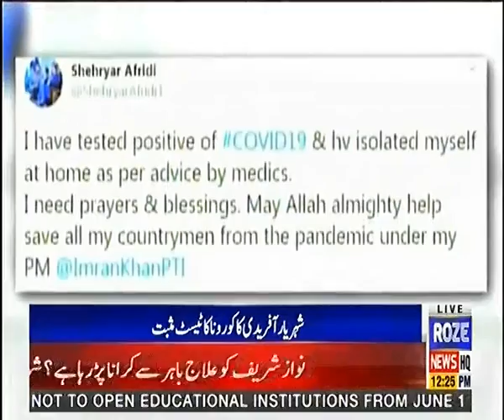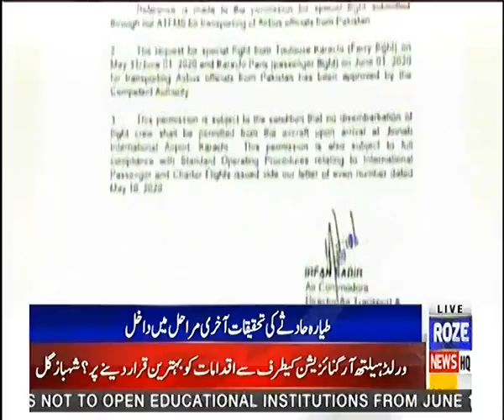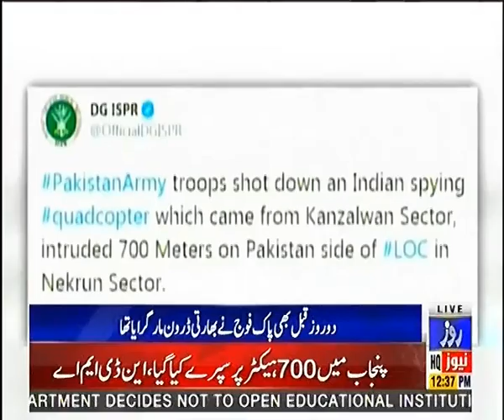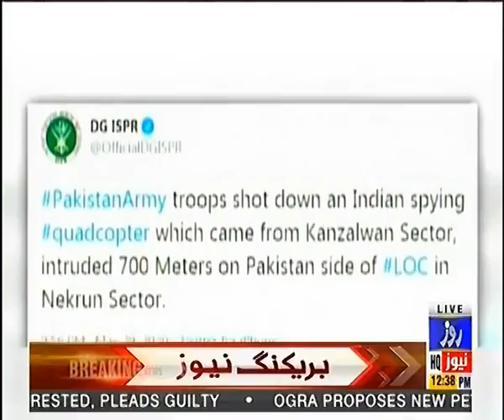News Bulletin of 12:00 PM | 30 May 2020 | Roze News